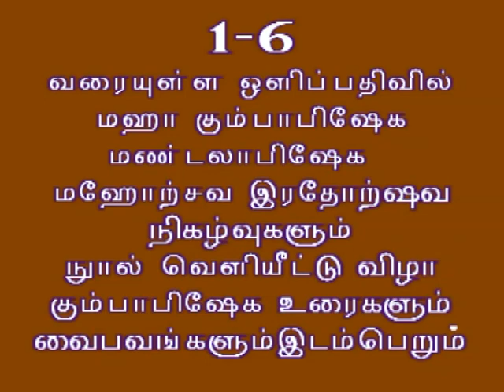vaddukoddai amman kovil 01